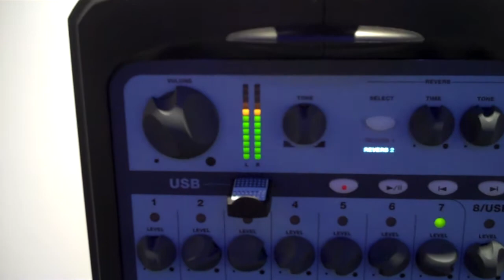Fender Passport 500 Pro - Showcase 2010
Take a close look at the Fender Passport 500 Pro